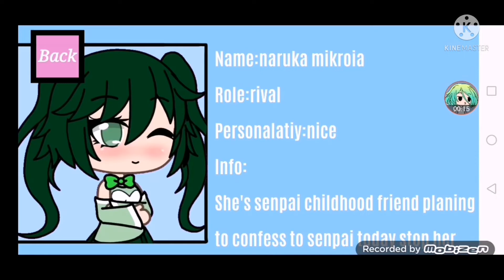finally! 1 rival/test rival comeplete!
Nope not gonna release the game until a Few more updates